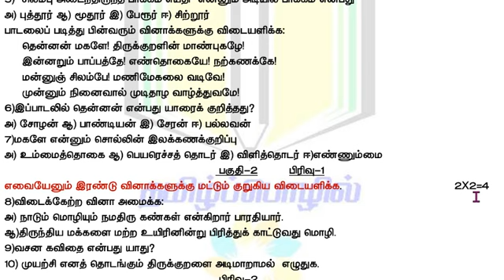10th Tamil 1st Mid Term Model Question Paper - 50 Marks 20221-23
10th Tamil 1st Mid Term Model Question Paper 50 Marks Question Paper 2022-23